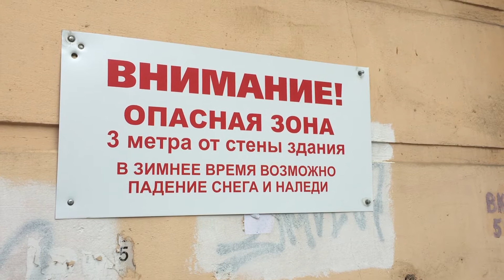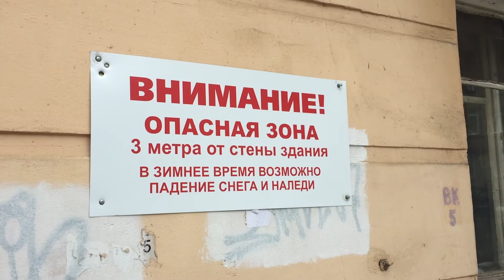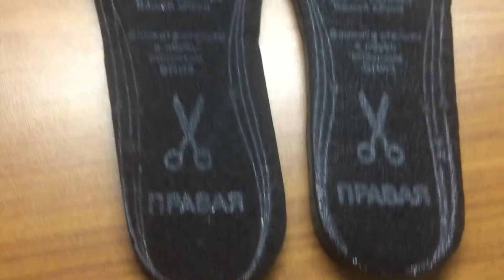VLOG: Коробкова гудит, стельки, концерт